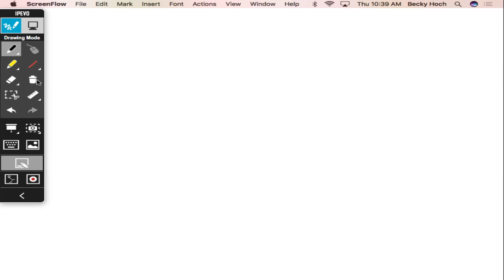Mankiw Chpt 5 EOC Problems (Elasticity)